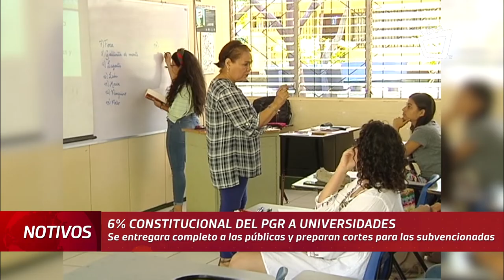El 6% constitucional del PGR 2020 se entregará completo a universidades públicas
Según la propuesta del Presupuesto General de la República 2020, el 6% constitucional a las universidades, que equivale a 4,854.1 millones de córdobas, se va a mantener para las que sean públicas, mientras para las subvencionadas o privadas se les reducirá.